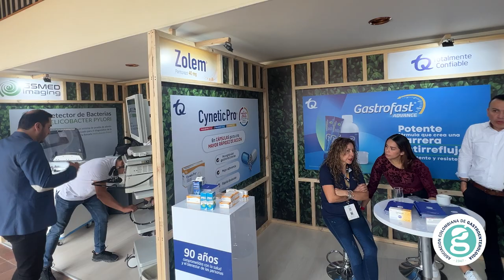Entrevista I Tecnoquímicas